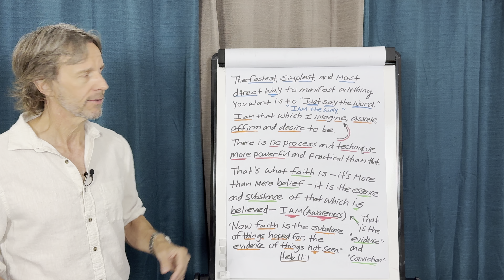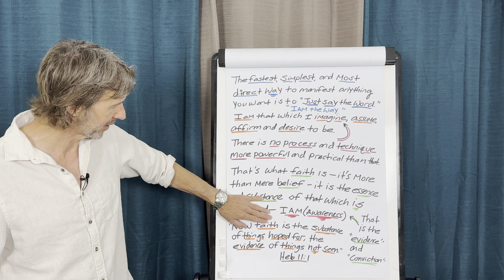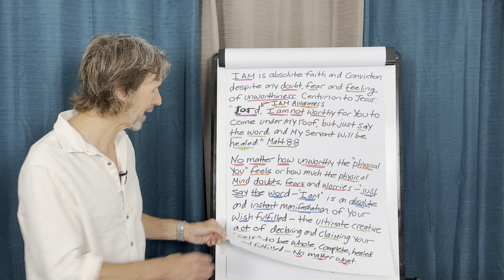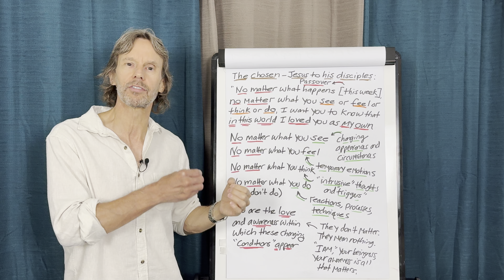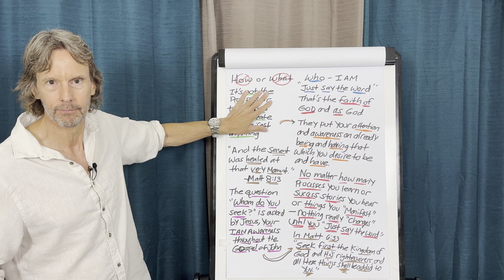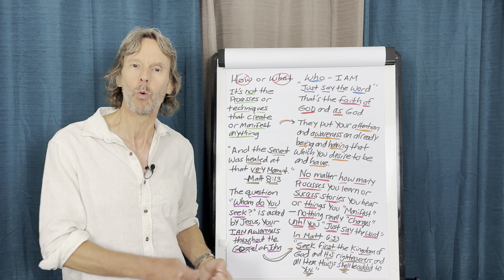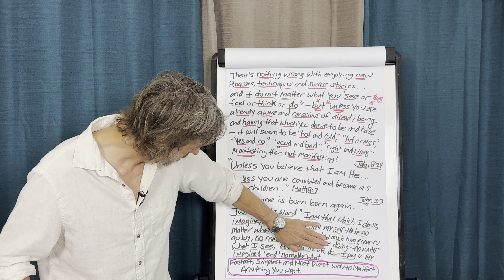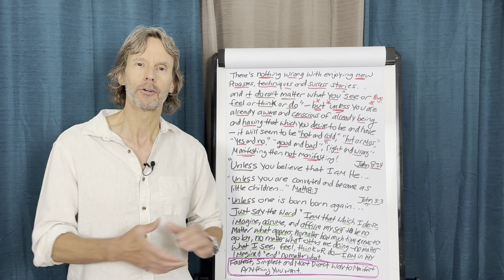Fastest, Simplest and Most Direct Way to Manifest Anything You Want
➡️ Discover the fastest, simplest, and most direct way to manifest anything you want. Learn powerful techniques and insights that can transform your life. Unlock your true potential and start living your dreams today!